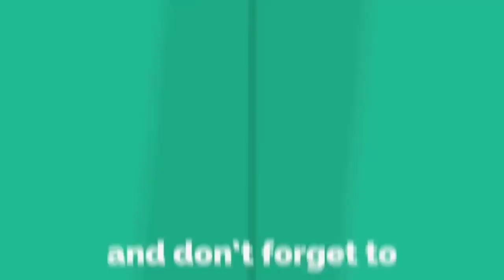Ultimate Champion GAMEPLAY | BRIDGE SPAM DECK OP !!!